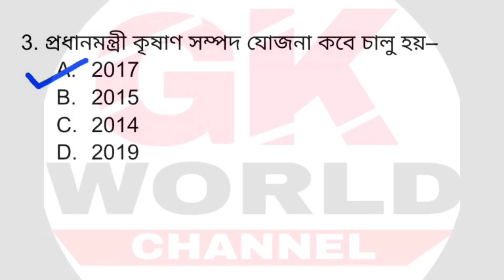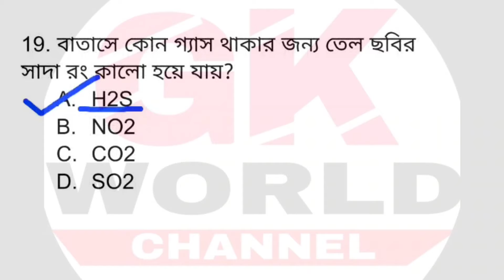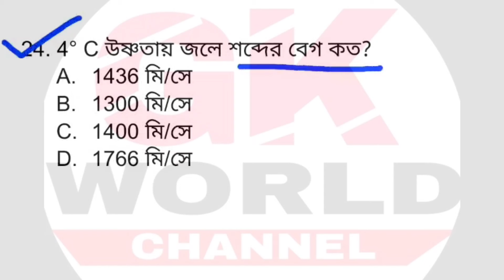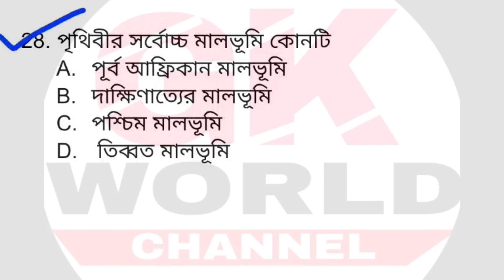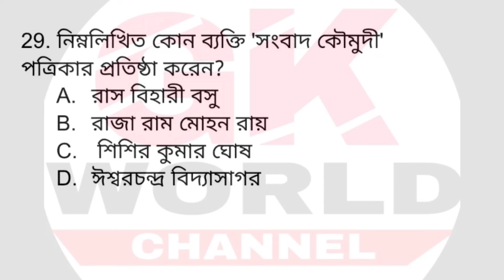RPF Special GK Class || RPF Constable 2024 || RPF SI || Part-14 // RPF Practice Set in Bengali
Special Gk class